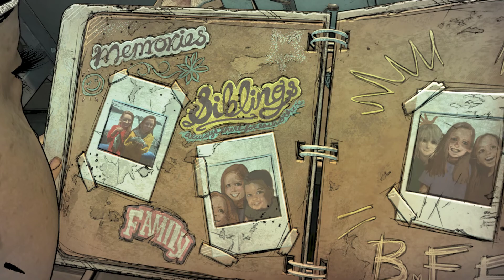The walking dead | Temporada Final | Let´s Play Español | Capitulo 1 "Clementine ahora es madre"